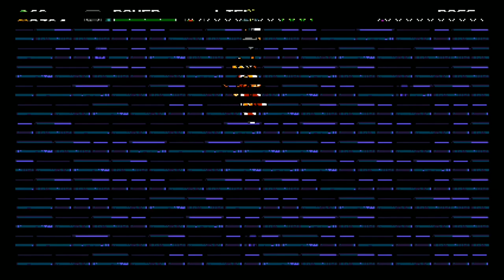Shovel Knight: Plague of Shadows - Ep. 15 - William H. Macy